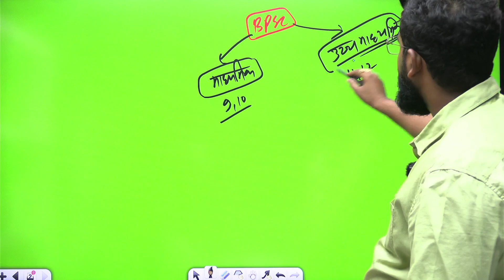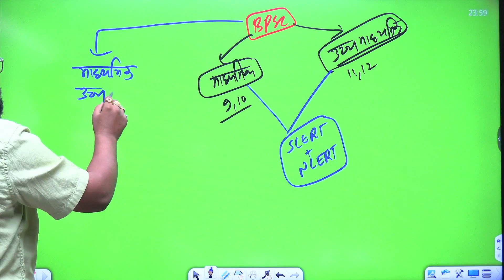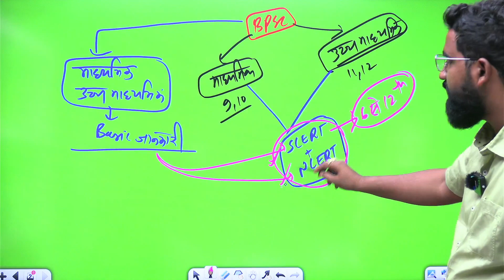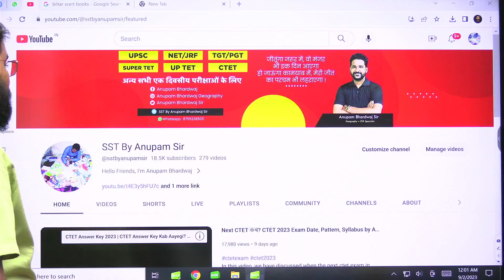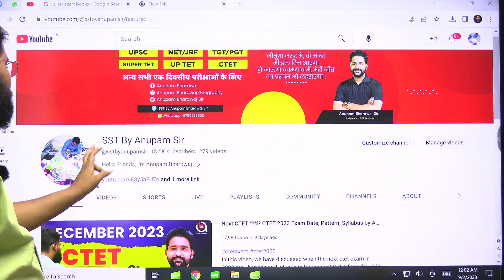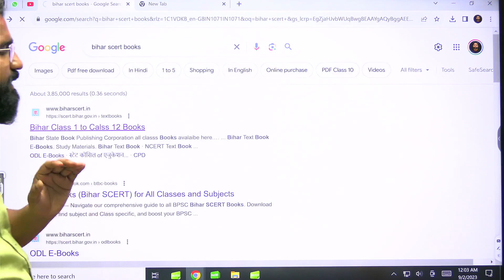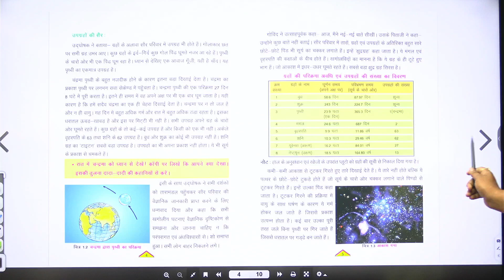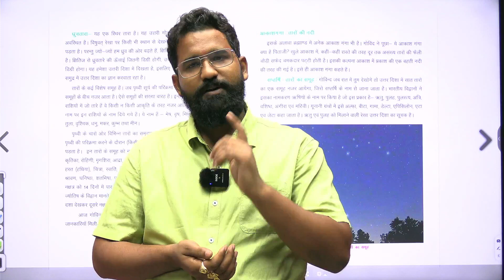Bihar STET Social Science Free Classes @sstbyanupamsir